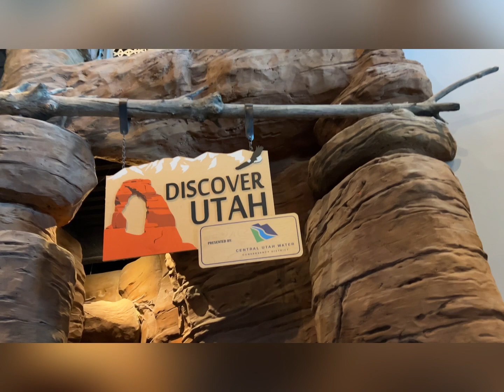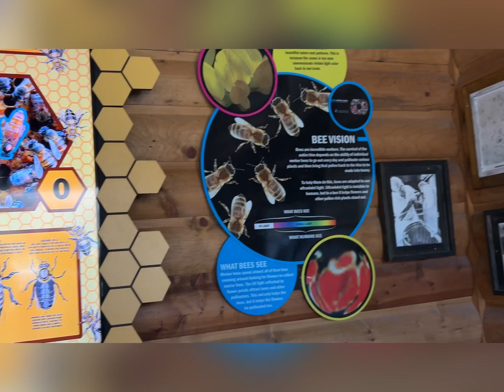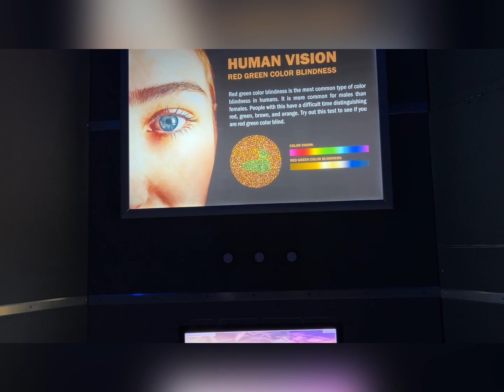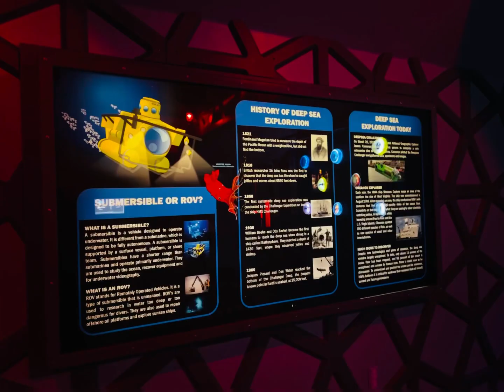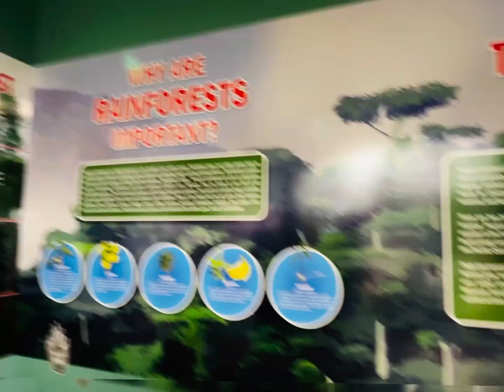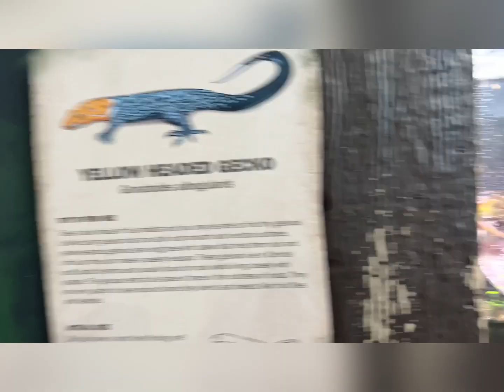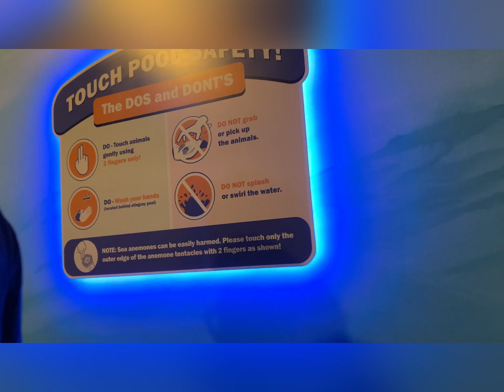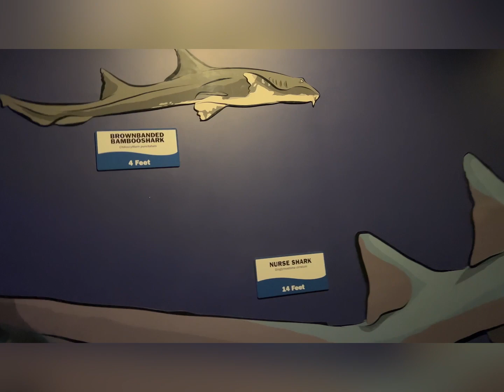Loveland Living Planet Aquarium (July 15, 2023)